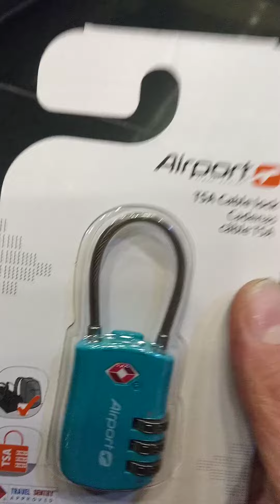14 kwietnia 2021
genialna klodka na basemowa szatnie